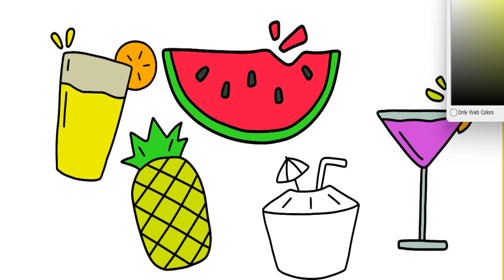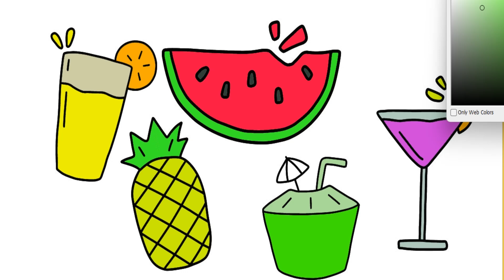Coloring, Drawing, Painting, 671, summer, digital, make sticker doll page, Satisfying ASMR